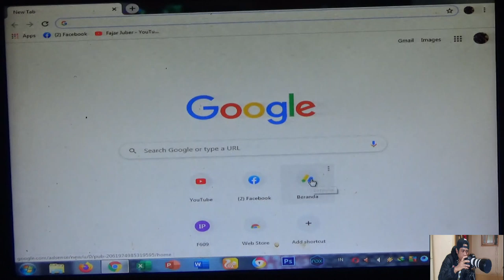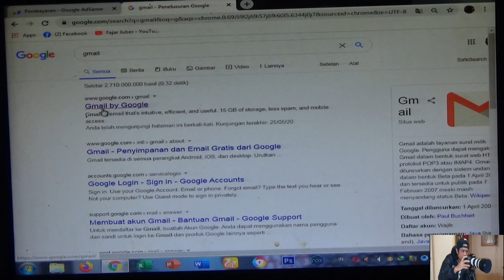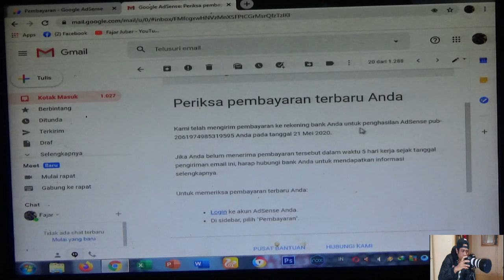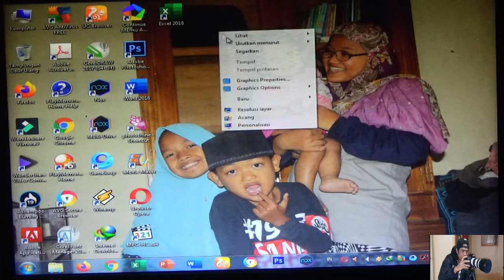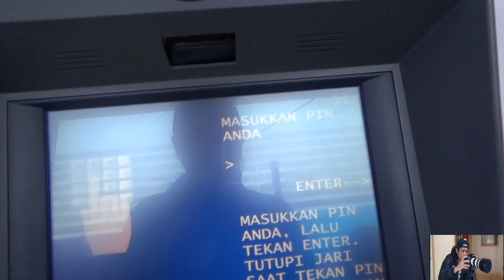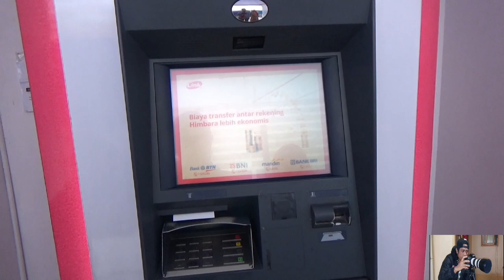THR Dari Google Adsense Akhirnya Sampai Juga .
mudah2 yang sudah mensubscribe & nonton video saya doakan semoga kalian semua di beri keselamatan , kesehatan ,keberhasilan ,kesuksesan & semoga di murahkan rejekinya oleh allah swt amin saya hanya  bisa mendoakan  Taqabbalallahu  Minna Wa Minkum
wassalam.